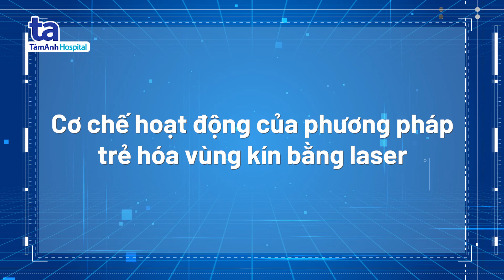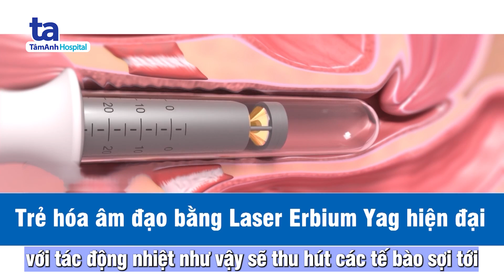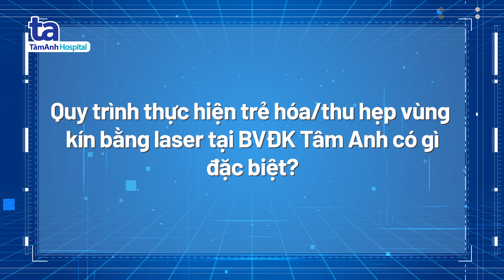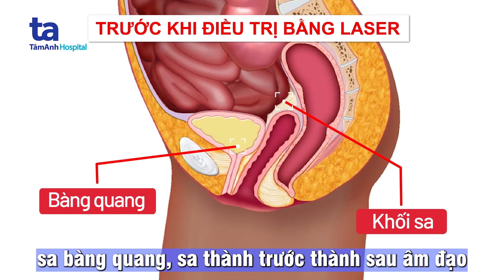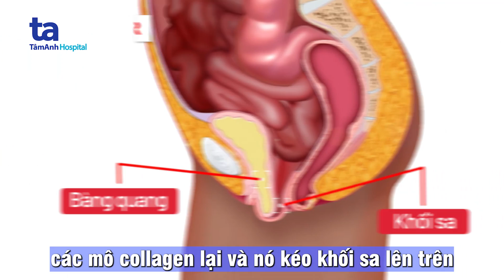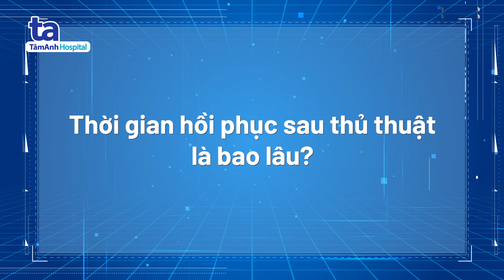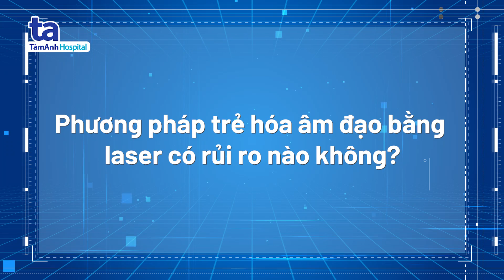Thu hẹp và trẻ hóa vùng kín bằng Laser, có an toàn không? | ThS.BS Nguyễn Thị Thanh Tâm | BV Tâm Anh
Ai có thể thực hiện phương pháp trẻ hóa âm đạo bằng Laser? Quy trình thực hiện phương pháp này tại BVĐK Tâm Anh TP.HCM có gì đặc biệt hơn so với nhiều nơi khác? Thời gian phục hồi sau thủ thuật là bao lâu? Lưu ý trước và sau thủ thuật?

🔹 Theo thời gian, mô âm đạo của người phụ nữ (các mô collagen) cũng như các biểu mô ở phía dưới sẽ trở nên lỏng lẻo, trùng nhão, làm cho âm đạo bị giãn rộng khiến chị em bị giảm cảm giác, thậm chí đau khi quan hệ, nhiều người mất tự tin và ảnh hưởng ít nhiều đến đời sống hạnh phúc vợ chồng.

🔹 ThS.BS Nguyễn Thị Thanh Tâm, Bác sĩ Trung tâm Sản Phụ khoa - BVĐK Tâm Anh TP.HCM cho biết, phương pháp trẻ hóa vùng kín bằng laser với cơ chế chính là sự tăng sinh tươi mới mô collagen tự thân nằm dưới lớp bề mặt của niêm mạc âm đạo, với tác động nhiệt khoản từ 40 đến 60 độ sẽ thu hút các tế bào sợi tới, bù đắp lại cấu trúc tại các vùng lỏng lẻo ở trong âm đạo và bổ sung collagen. Đây là phương pháp điều trị an toàn, hiệu quả, rất nhẹ nhàng và không gây đau, giúp cải thiện đáng kể tình trạng âm đạo lỏng lẻo, són tiểu, sa tử cung, âm đạo, đặc biệt là tái tạo và làm hồng vùng kín để chị em trở nên tự tin và thăng hoa hơn trong chuyện chăn gối.

Tại Trung tâm Sản Phụ khoa, BVĐK Tâm Anh TP.HCM, sử dụng hệ thống laser phục hồi vùng kín với kỹ thuật tiên tiến, sử dụng các tia laser có năng lượng Erbium Yag giúp tái tạo lại mô collagen ở phía dưới lớp biểu mô âm đạo mà không cần đến phẫu thuật can thiệp nào khác. Đây chính là ưu điểm vượt trội vì chị em sẽ không sợ có vết thương, không sợ nhiễm trùng, không phải uống thuốc kháng sinh cũng như không phải kiêng giao hợp lâu ngày từ 4 tuần cho tới 6 tuần như các phẫu thuật thẩm mỹ, chỉnh sửa vùng âm đạo khác.

Mời các bạn cùng lắng nghe tư vấn kỹ hơn về Công nghệ laser thu hẹp và trẻ hóa vùng kín từ ThS.BS Nguyễn Thị Thanh Tâm, Bác sĩ Trung tâm Sản Phụ khoa - BVĐK Tâm Anh TP.HCM nhé!
🔹 NỘI DUNG VIDEO:
00:00 Intro
00:16 Thu hẹp, trẻ hóa vùng kín bằng laser là gì?
01:51 Cơ chế hoạt động
02:48 Ưu điểm của phương pháp thu nhỏ âm đạo bằng laser
04:07 Quy trình thực hiện
06:45 Ai có thể thực hiện
09:17 Lợi ích của phương pháp
09:54 Thời gian phục hồi sau thủ thuật
10:37 Rủi ro, biến chứng của phương pháp
12:21 Outro